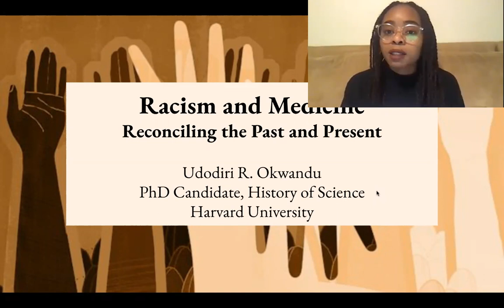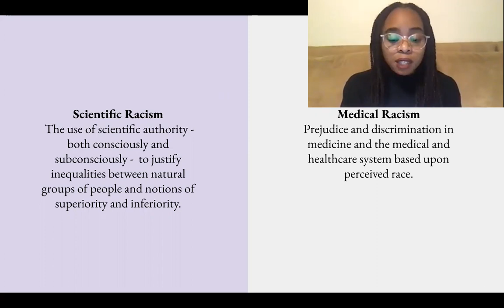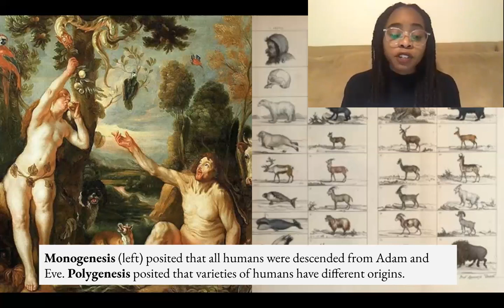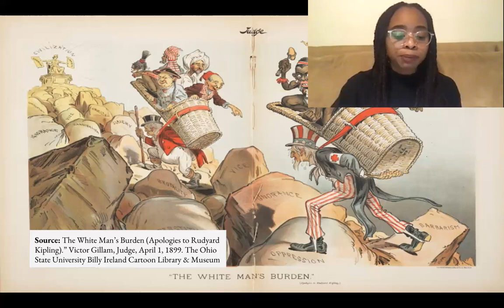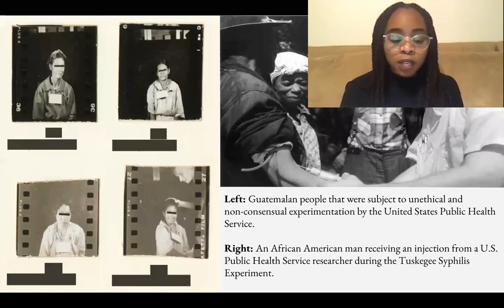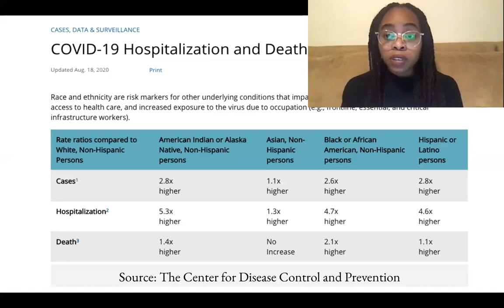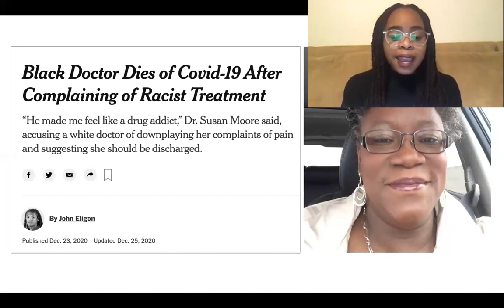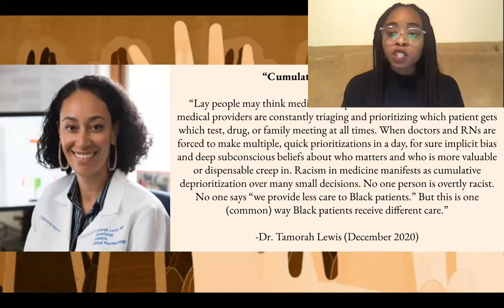Racism and Medicine – Black History Month Series Video 2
Udodiri Okwandu examines the issue of racism within Medicine and how it plays into current events. Through this lens, Okwandu investigates how COVID has highlighted these disparities and how the current system of medicine has exacerbated racism and discrimination both in and beyond the scope of health care.